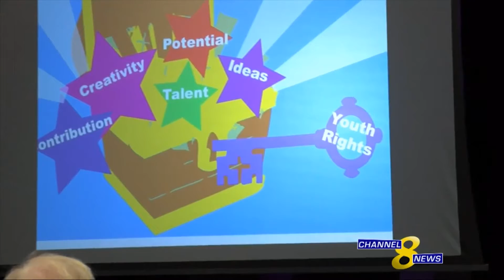Channel 8: Civil Rights activist visits K-State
Free Speech Activist Mary Beth Tinker came to Manhattan on Feb. 24th to discuss her experiences speaking up for what she believes in.